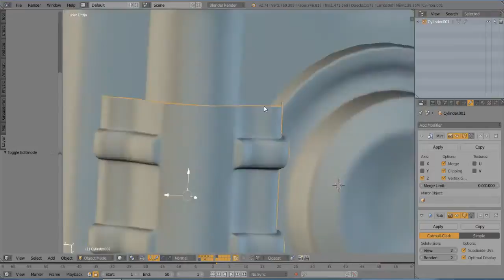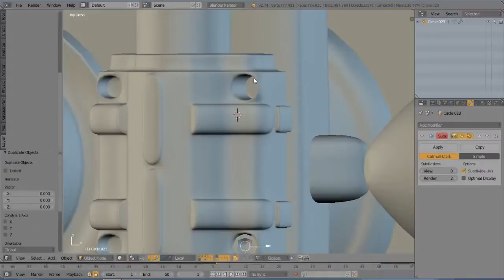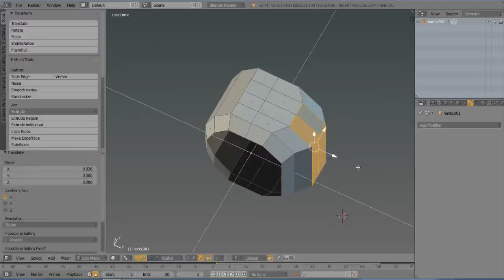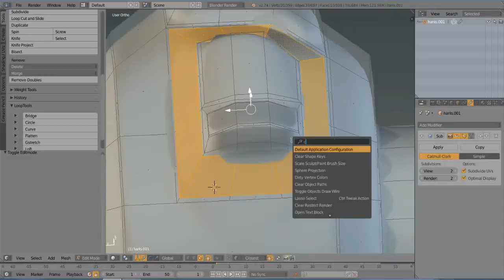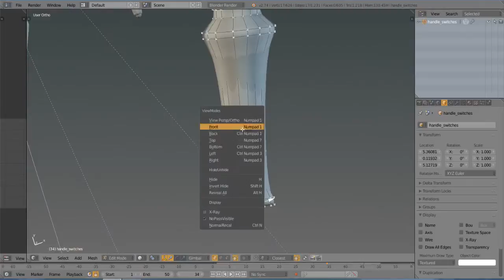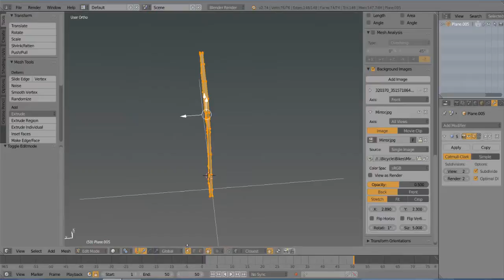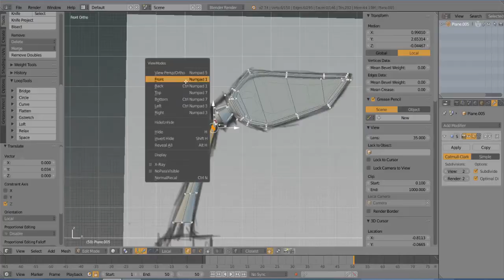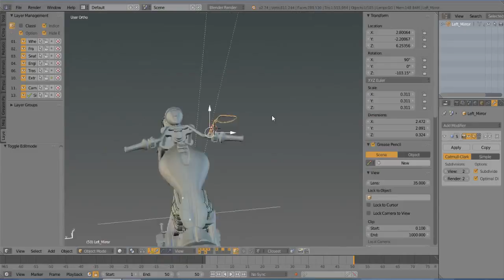Copy of Chopper Bike modelling in blender 2.73 & 2.74(Part 7)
Tools:Blender 2.73 &2.74
OS :Win8
Tablet:Wacom Bamboo pen

Photorealistic Rendering

rendering.

Fast Modelling

Realistic Materials

Fast Rigging

Animation toolset

impressive animations.

Blender's animation feature set offers:

    Sound synchronization

Sculpting

Sculpting in Blender includes:

    20 different brush types
    Mirrored sculpting

Full Compositor

The compositor comes with:

    Render-layer support
    Multi-threaded

Amazing Simulations

looking results.

Game Creation

The game engine includes:

    3D spatial audio using OpenAL

Blender 2.65
Blender 2.66
Blender 2.67
Blender 2.68
Blender 2.69
Blender 2.70
Blender 2.71
Blender 2.74